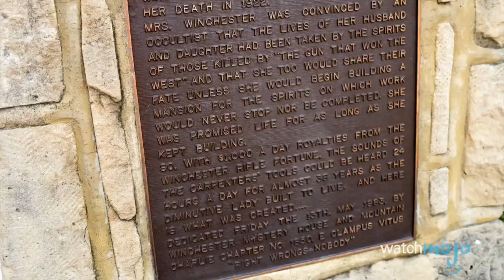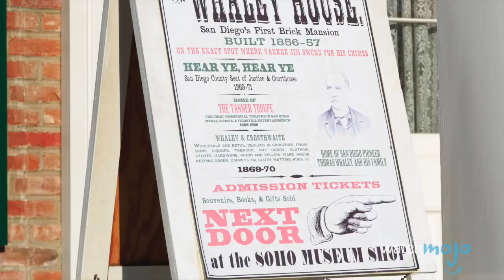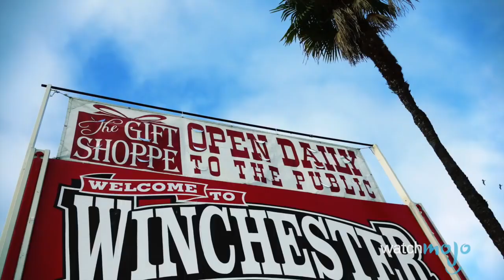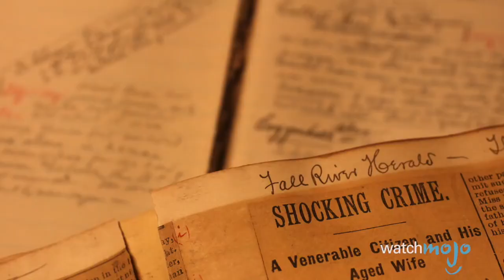Top 10 Famous Haunted Houses in the world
Top 10 Famous Haunted Houses really hard

►  Our sources
The majority of the content found in this video was used from our VideoBlocks & AP Archive Account.